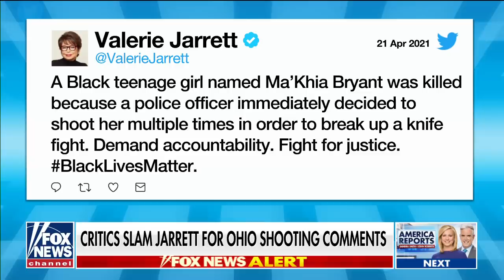McEnany: Ohio police shooting reveals narrative the left won't talk about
The "Outnumbered" panel analyzes the police shooting of Ohio teen Ma'Khia Bryant, and the White House's claim that the motive was "systemic racism."